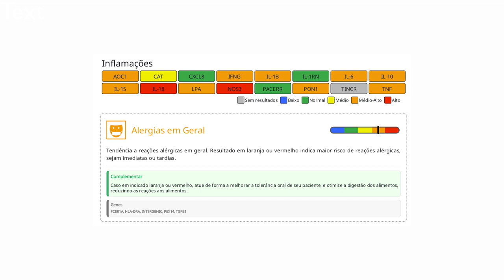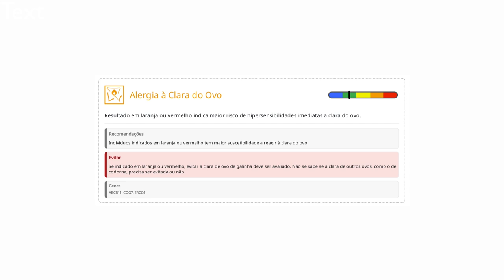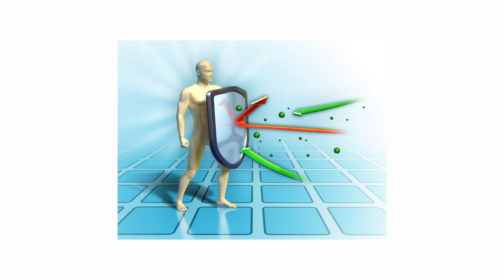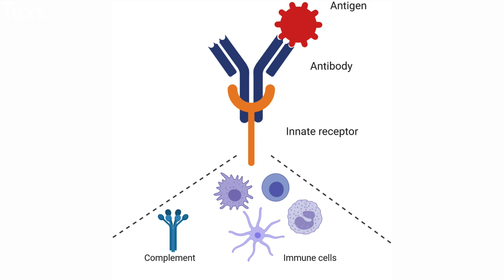Olheiras podem ser sinal de alergia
As olheiras (melanose periorbital) são uma caixa estética comum. Só que, para além da aparência, indicam que precisamos cuidar melhor da saúde. Exceptuando-se a hiperpigmentação constitucional (genética) as orelhas podem refletir problemas vasculares causados por fumo, privação de sono, consumo excessivo de álcool ou café, carências nutricionais (como ferro), problemas na tireóide ou alergias.